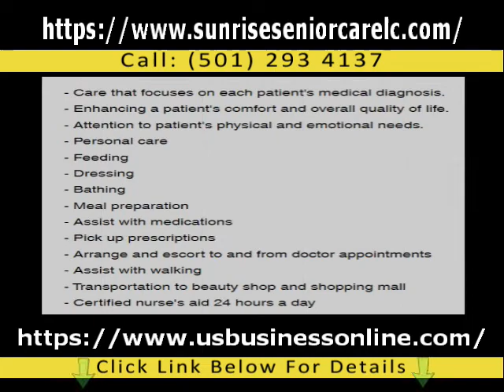Sunrise Senior Care LC / High Quality Private Home In Hot Springs AR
You can learn more about High Quality Private Home in Hot Springs AR, you need

This video is about High Quality Private Home in Hot Springs AR information but also try to cover the following subject:
-Affordable Health Care in Hot Springs AR
-Professional Home Care Solutions in Hot Springs AR
-Reliable Senior Care in Hot Springs AR

Youtube is the very best place to go when looking for videos about High Quality Private Home in Hot Springs AR.
High Quality Private Home in Hot Springs AR is undoubtedly something that interests you and a lot of people so I made this video about this topic.

This Yt channel has various other related video clips regarding Affordable Health Care in Hot Springs AR, Professional Home Care Solutions in Hot Springs AR and Reliable Senior Care in Hot Springs AR
Please check them out :
Have I addressed all of your questions about High Quality Private Home in Hot Springs AR?
 Individuals who searched for Affordable Health Care in Hot Springs AR likewise searched for Professional Home Care Solutions in Hot Springs AR.